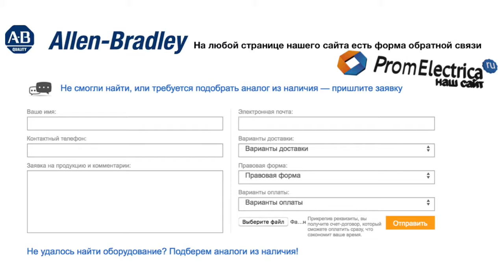100-C60F10 контактор 3 пол. + 1NO, 60А 220-230VAC (50Hz) Allen-Bradley, 100-C60F10M - уп. 20 шт.